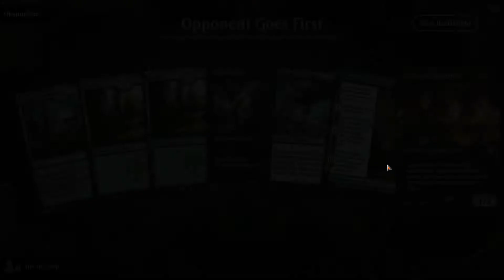MTG Arena | Abzan & Selesnya "TRIGGERED"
sorry, i know i've posted these decks a few times.  i snagged the Selesnya deck idea from Absurd Heroin, and then added a ton of black for removal/more triggers, stripped out all the white except for Felidars Retreat.

it's "fun", and that's what i play MTG for, is for fun.